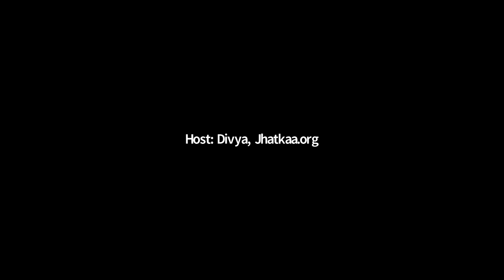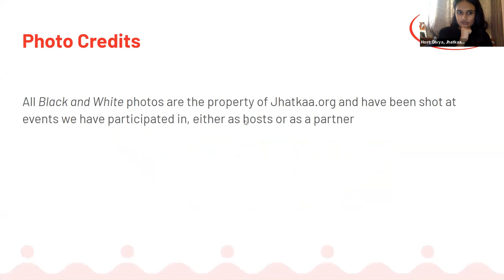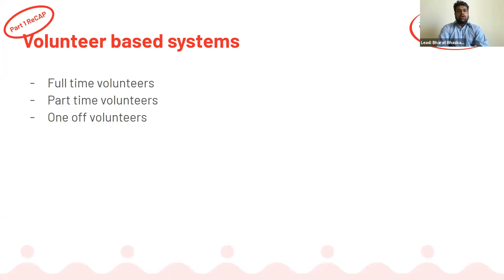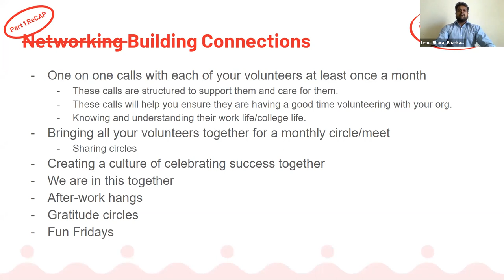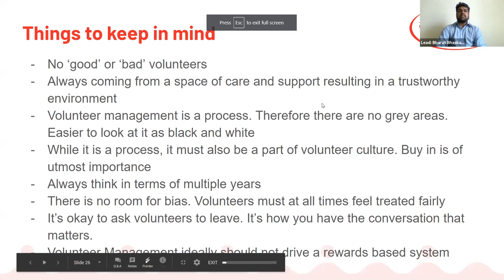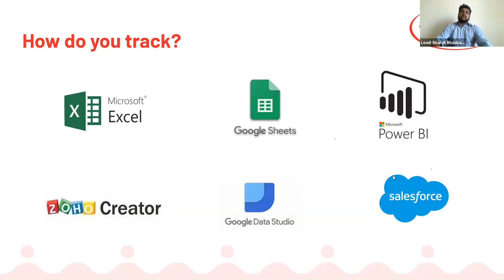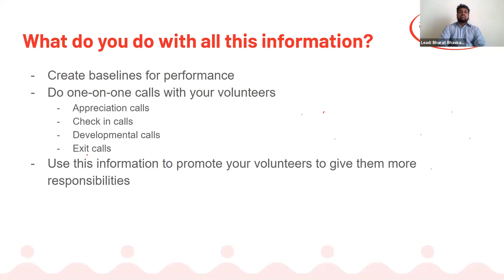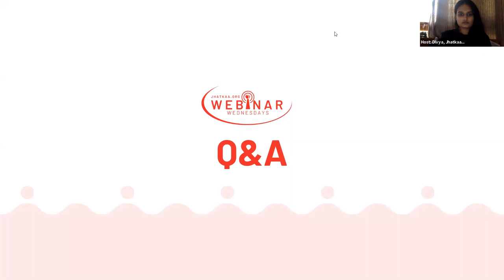How to Manage Volunteers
This webinar shares knowledge around Volunteer management tools and how those can be used as a tool to manage volunteers in a social sector.
The Webinar is hosted by Bharat Bhaskaran.